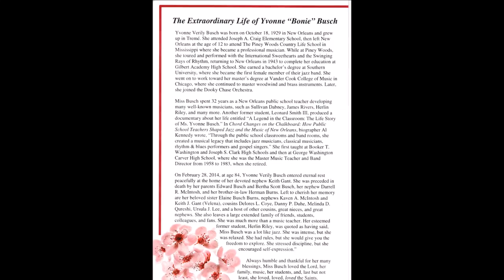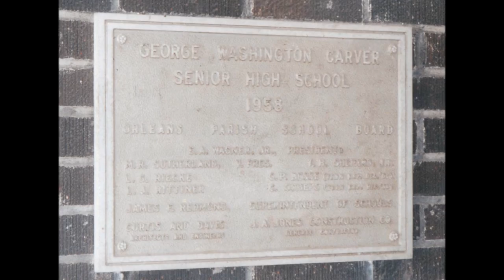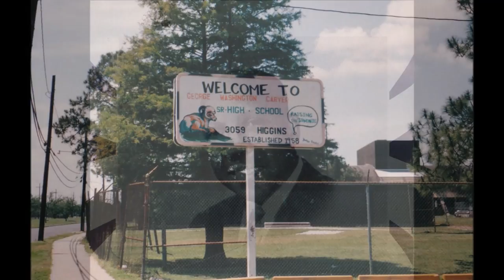The Passing of Miss Yvonne Verily Busch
Miss Yvonne Verily Busch was born on October 18, 1929 in New Orleans and grew up in Treme'. She attended Joseph A. Craig Elementary School, then left New Orleans at the age of 12 to attend The Piney Woods Country Life School in Mississippi where she became a professional musician. While at Piney Woods, she toured and performed with the International Sweethearts and the Swinging Rays of Rhythm. She returned to New Orleans in 1943 to complete her education at Gilbert Academy High School. She earned a bachelop's degree at Southern University where she became the first female member of their jazz band. Miss Busch went on to work towards her master;s degree at Vander Cook College of Music in Chicago where she continued to master woodwind and brass instruments. Later she joined the Dooky Chase Orchestra. TO BE CONTINUED .

Allen Kimble
George Washington Carver High